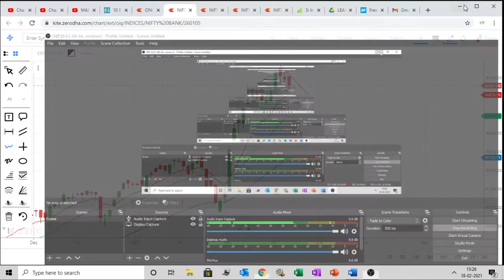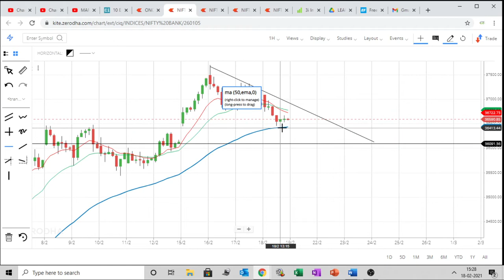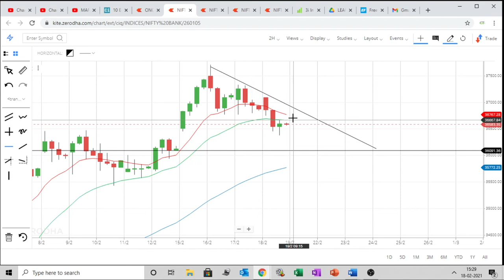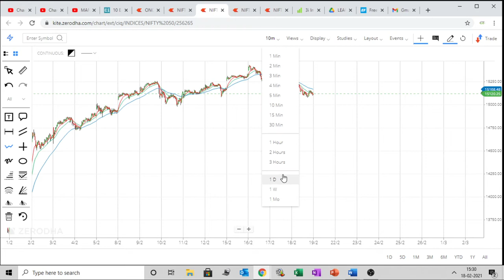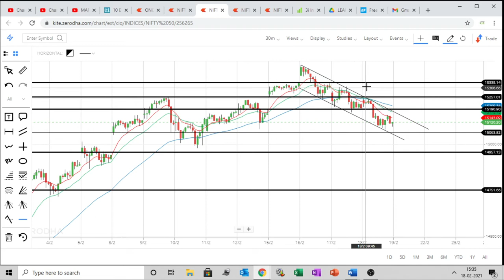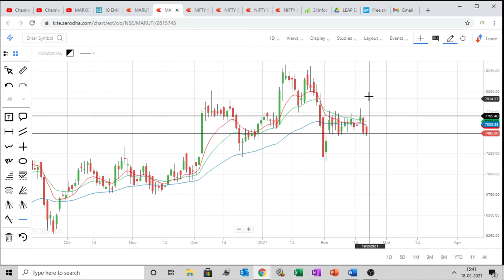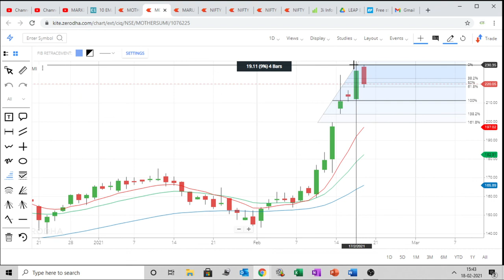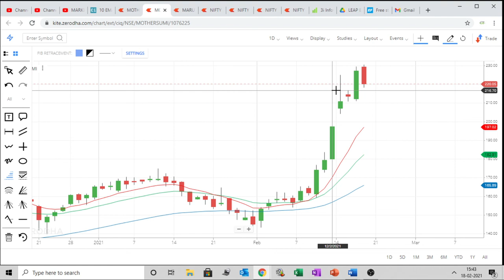NIFTY AND BANKNIFTY DAILY ANALYSIS\ VIEW FOR 19 FEB | MARUTI\ONGC\MOTHERSUMI\ITC STOCKS UPDATE